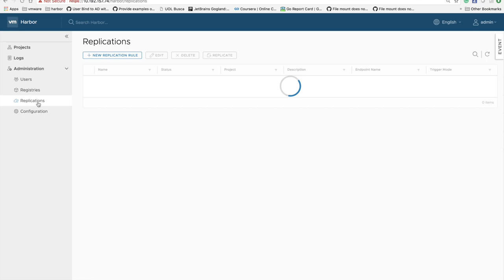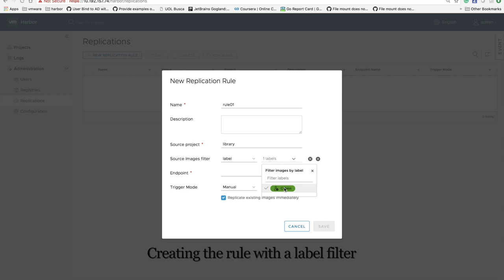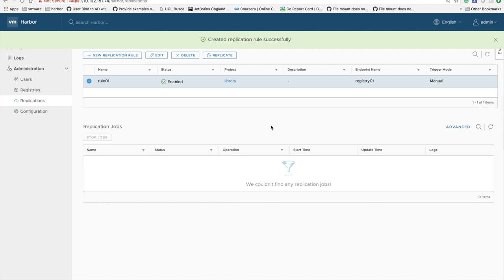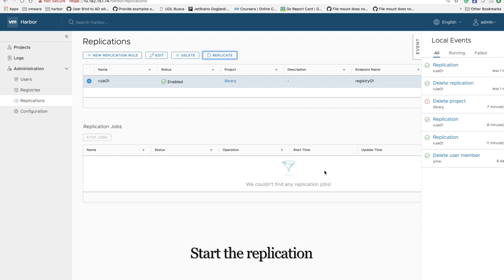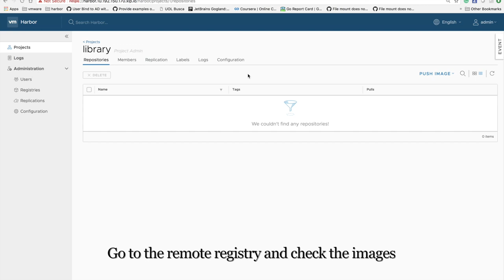replicate images with label filter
In harbor V1.6.0, the label filter is added to the replication rule to support narrowing down the sourcing image list with labels.